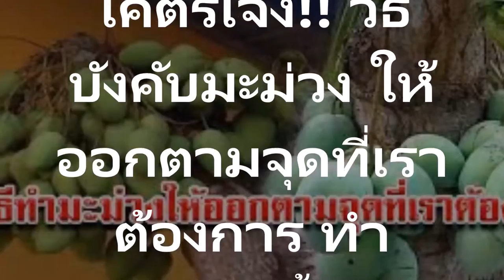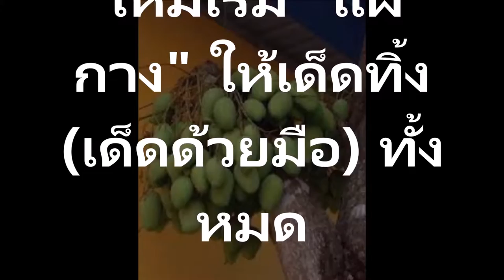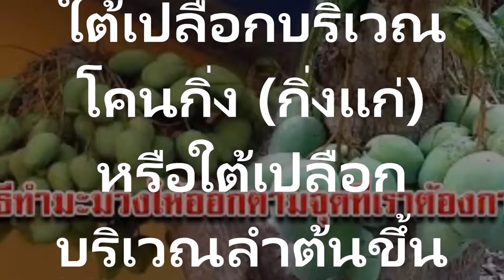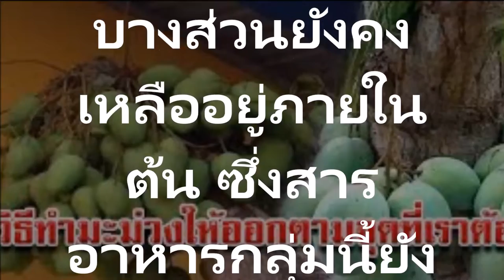แชร์เก็บไว้เลยวิธีการบังคับมะม่วงให้ออกตามจุดต่างๆโคตรเจ๋งทำง่ายๆแค่นี้ ได้ผลแน่นอน!